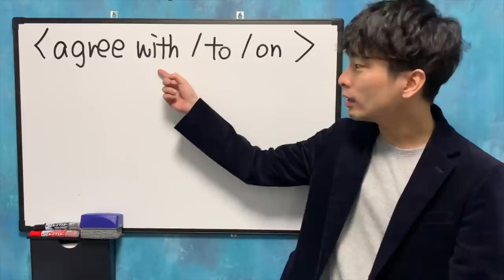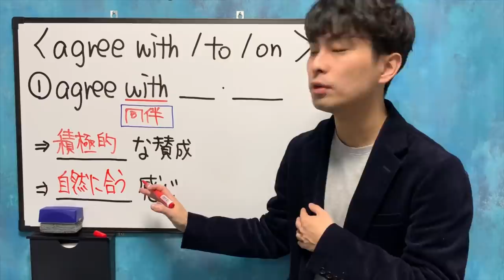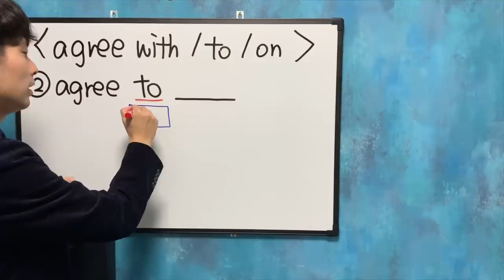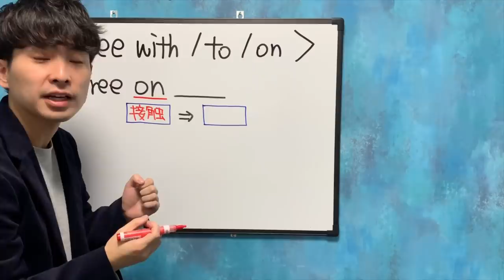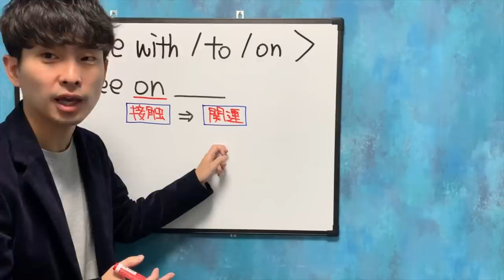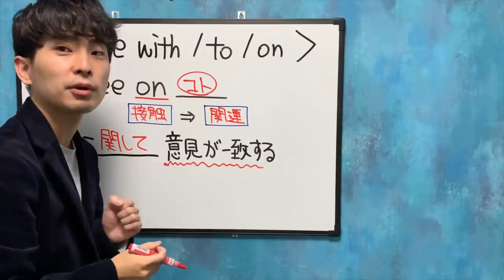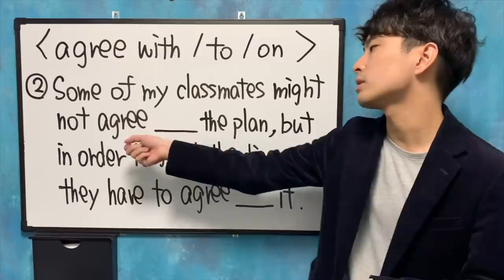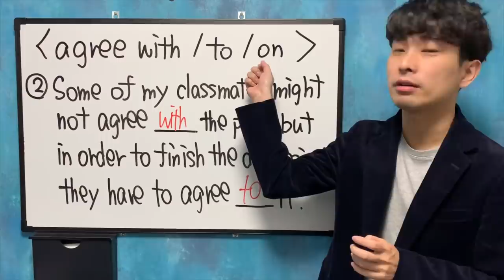agree with/to/onの違い【正誤問題・英作文頻出】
大串先生の新講座。1回目は、英作文で間違える人続出、正誤問題頻出のagree with/to/onの違いです。

クラウドファンディング